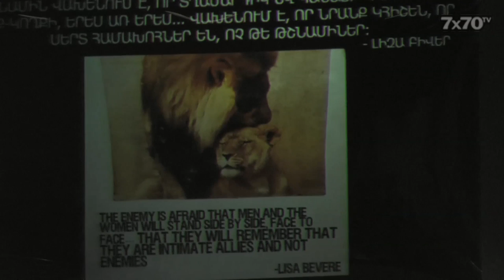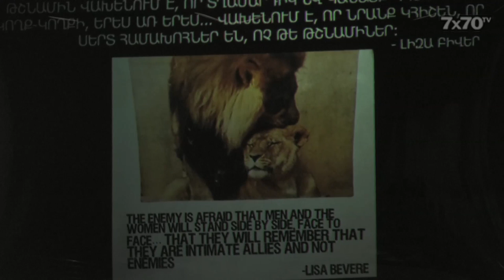25 06 2016 Lisa Bever 15 00 RUS